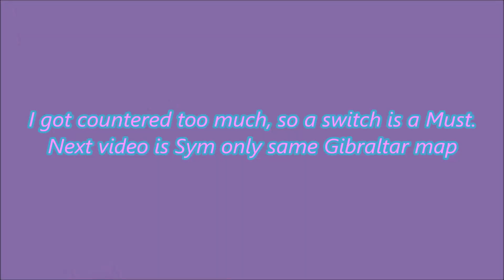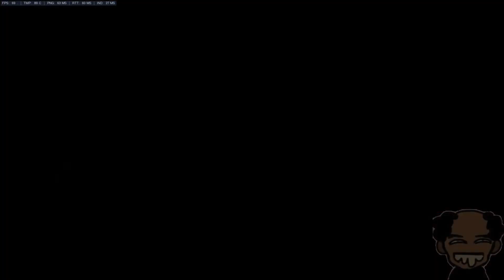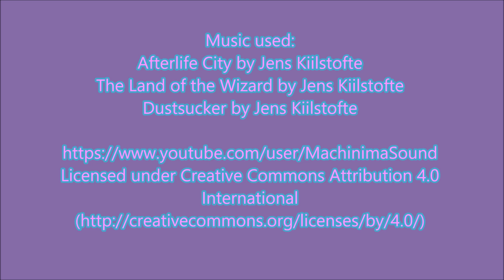Get sum picks Get sum picks pik YEAHH - Competitive Gibraltar Map - God Pro Master Symmetra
Some situation are hard to overcome when enemies cover their own team backs very well. so a change is needed. enjoy